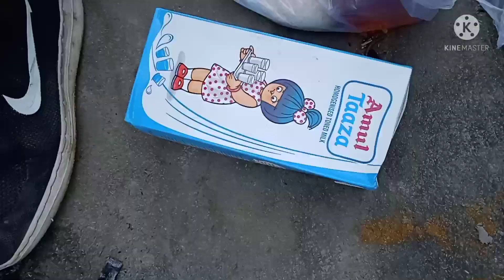Picnic খাবলৈ গৈছিলো😊😊Rajat_vlog